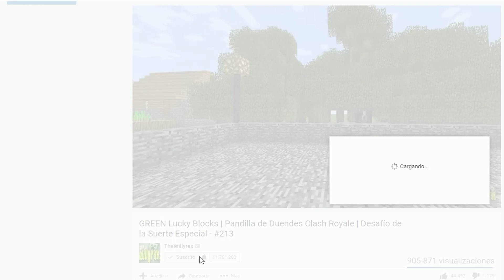+50.000 GEMAS en CLASH ROYALE Y MI PRIMERA CARTA AL MÁXIMO!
Nuevo video de Clash Royale! Hoy toca comprar gemas ya que ha salido la nueva carta legendaria, la bruja nocturna! Además conseguimos nuestra primera carta al maximo, y subimos a nivel 12!!